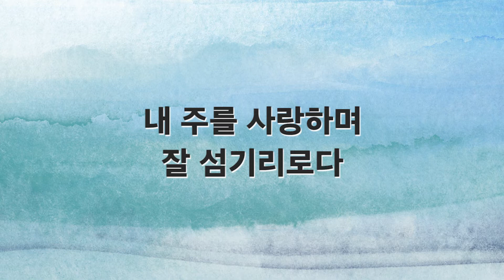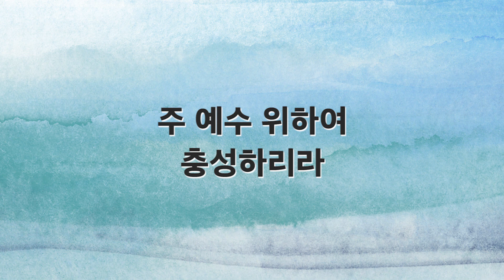[새찬송가 반주] 326장 내 죄를 회개하고 MR